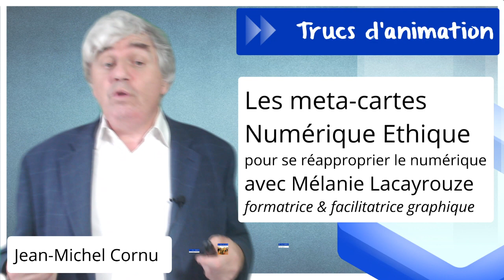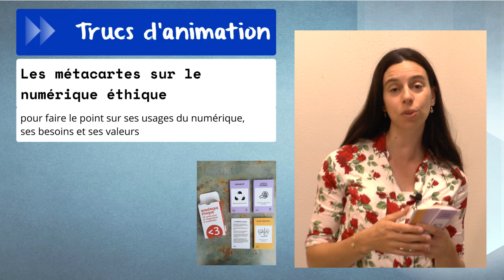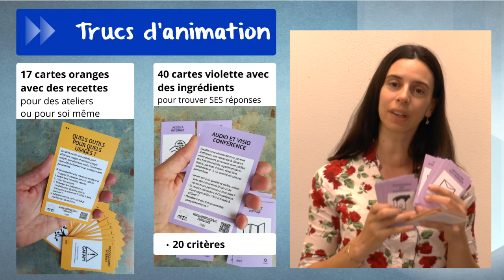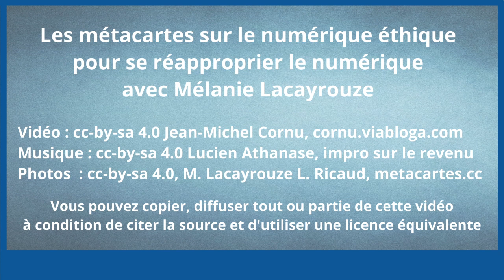Les méta-cartes numérique éthique avec Mélanie Lacayrouze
Le numérique offre à la fois de formidables opportunités mais également des vraies difficultés avec les moyens énormes mobilisés pour nous traquer, nous manipuler et nous faire acheter des produits et des services dont nous n'avons pas besoin. Comment reprendre la main ?